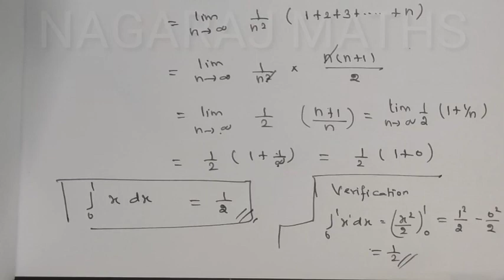Example:9.2|| TN SAMACHEER KALVI||12 MATHS|| CHAPTER 9